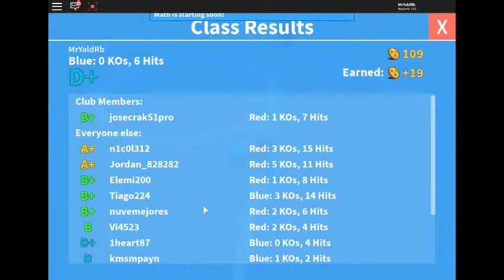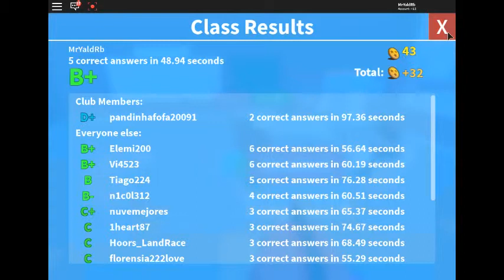robloxian high school episode 2